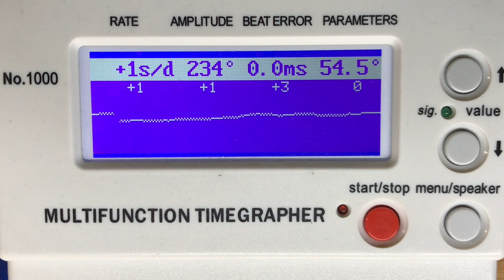For R.V. -- Seiko 6138-0040 JDM Bullhead Service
This is the service of a 1976 JDM Seiko 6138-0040 Bullhead SpeedTimer. A beautiful example.